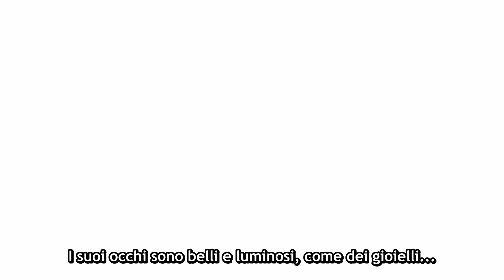The Maid I Hired Recently is Mysterious | Anteprima Ufficiale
Prestissimo su Crunchyroll!!!

Una misteriosa cameriera è stata assunta per prendersi cura di un orfano...